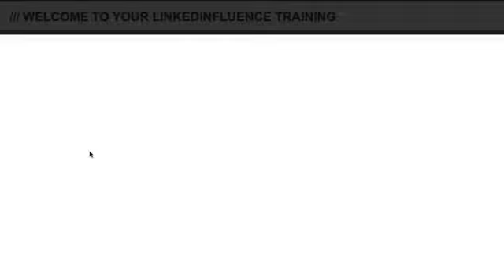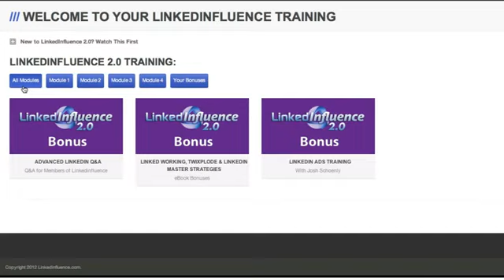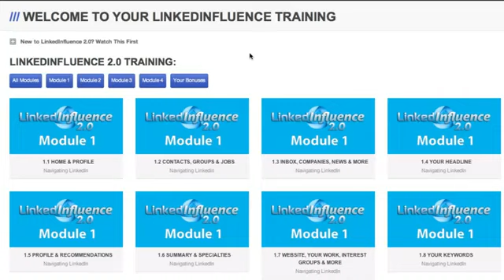tons of traffic to your site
Linkedinfluenceis an online course that shows you exactly how you can use Linkedin to
Drive tons of traffic to your site and get qualified leads! Successfully network with high-profile individuals! Stand out from the crowd and start getting job offers!